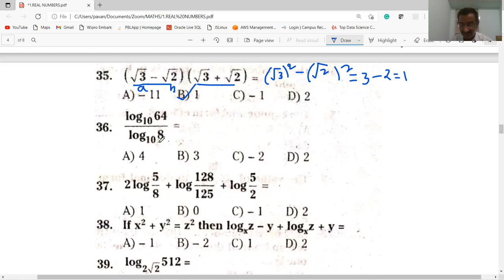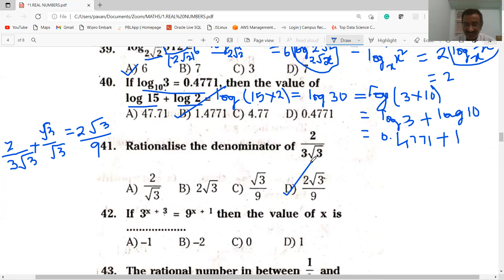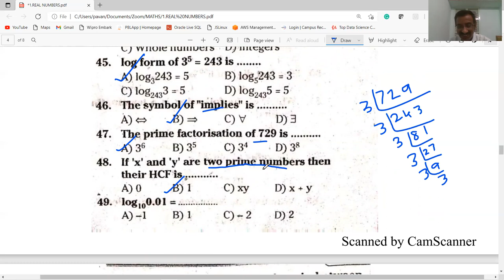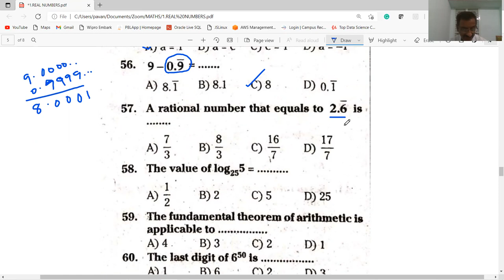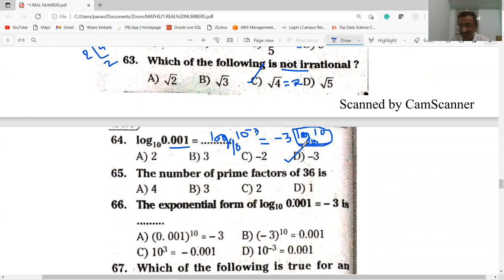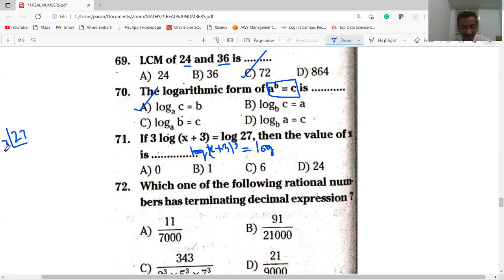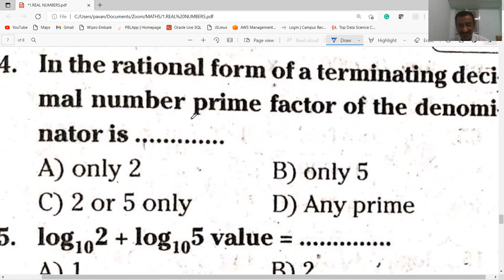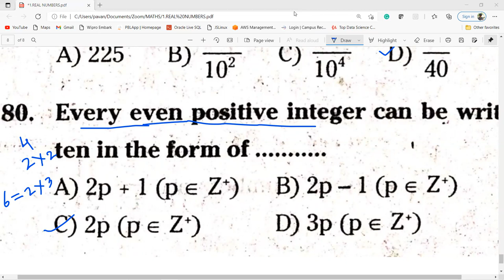REAL NUMBERS -BITS PART-2 @ CLASS-10 MATHEMATICS, AP &TS, RGUKT-IIIT, TET, DSC,POLYCET APRJC TSRJC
THIS VIDEO COVERS IMPORTANT BITS  PART-2 IN 1.REAL NUMBERS  @CLASS-10  USEFUL FOR RGUKT-IIIT, TET, DSC, POLYCET, APRJC OTHER COMPETITIVE EXAMINATIONS.

FOR MORE VIDEOS FOLLOW THE LINKS GIVEN BELOW